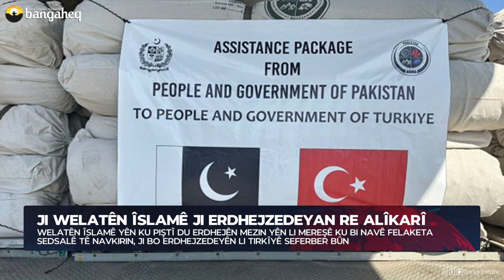Xeberên Rojê - 11.02.2023